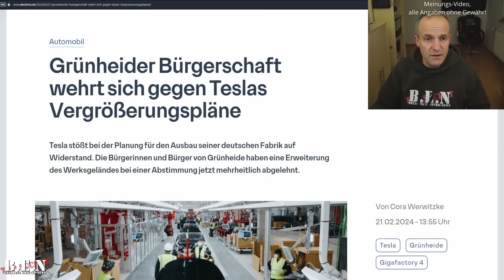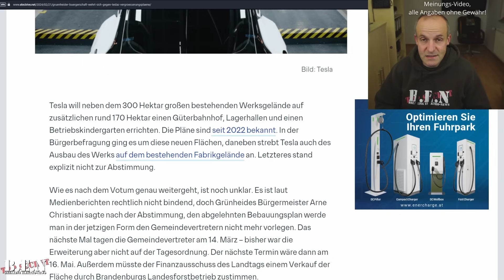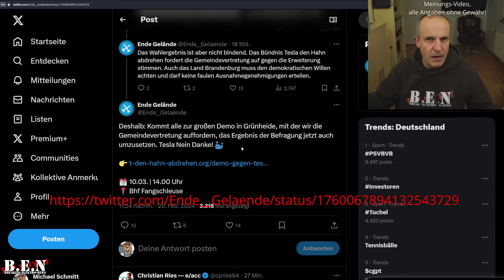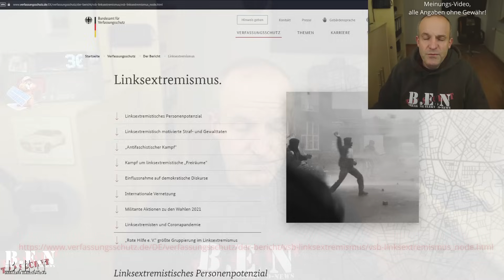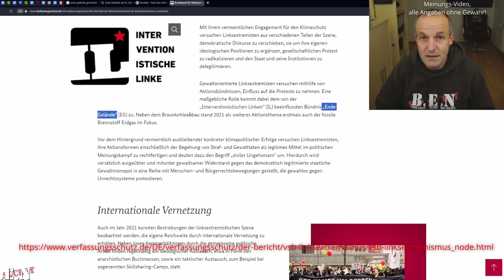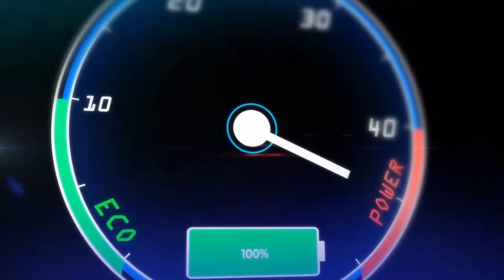Bürgerbefragung Tesla Grünheide: So missbrauchen Linksextreme den Umwelt- und Klimaschutz!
Tesla hat in den letzten rund 20 Jahren die Automobilindustrie auf den Kopf gestellt. Mit konsequenter Ausrichtung auf Elektromobilität und innovativen Ideen, hat es der us-amerikanische Autohersteller zur Cash-Cow der Szene geschafft. Umso erfreulicher war aus meiner Sicht die Nachricht, dass in Grünheide ein Tesla-Werk entstehen sollte.

Dieses Werk wurde trotz politischer Kontroversen in kürzester Zeit hoch gezogen und in Betrieb genommen. Dort laufen seit geraumer Zeit vollelektrische Telsa Model Y vom Band. Dieses Fahrzeug ist ein wichtiger Baustein innerhalb der Mobilitätswende hin zur Elektromobilität. Im Jahr 2023 war es das meistverkaufte Auto weltweit. Also nicht nur unter den Elektroautos.

Der Erfolg führt natürlich dazu, dass Tesla die Kapazitäten gerne weiter ausbauen möchte. Eigentlich eine gute Nachricht für die Region, könnte man meinen. Aber in einem Bürgerentscheid hat man sich jetzt gegen einen weiteren Ausbau der Gigafactory ausgesprochen.

Ich bin der Überzeugung, dass hierbei die vom Verfassungsschutz als linksextrem eingestufte Gruppe mit dem Namen "Ende Gelände" eine entscheidende Rolle spielt. Linksextremisten nutzen nach meiner Einschätzung die Erweiterung des Tesla-Werkes, um ihr staatsfeindlichen Ziele zu verfolgen.

In meinem Video erfahrt Ihr, warum ich das so sehe.